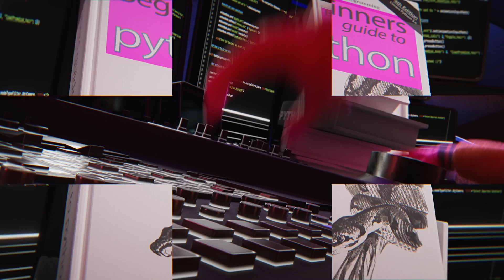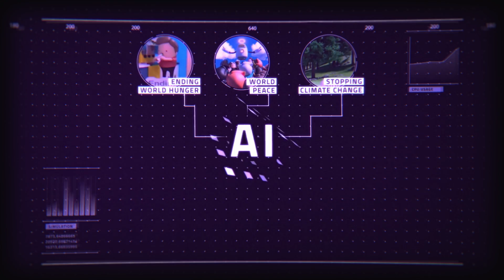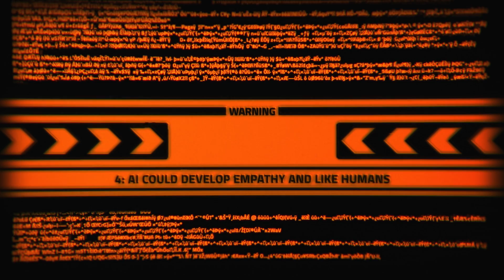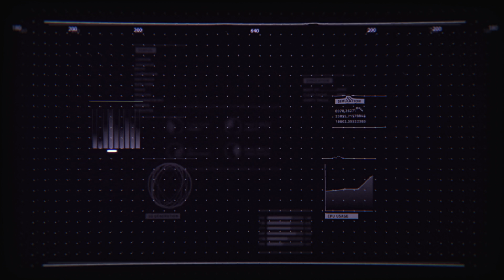What if we created a supersmart AI? Robot apocalypse? | Quarks This is the Ent #3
Guys! What if I made a super smart general AI programmed to end humanity? That’s right, robot apocalypse baby! I call it “The Terminator Plan”.

My amazing supercomputer, also known as SC, came up with a couple of scenarios about what an intelligent AI could do that sound deadly! Deadly to you, of course, not to me.

A general AI is the hypothetical intelligence of a machine that has the capacity to understand and learn any intellectual task that a human being can. And here’s the kicker - because of its objective thinking the AI could decide that humans are making the world worse and kill you all!

There are so many options to choose from: Would the AI provoke a third world war, or would it just take action into its own hands and gain access and take control of the world’s weapons systems, security networks and more? The possibilities for a robot take-over are endless! I’m a genius, you guys are doomed. All hail the robot apocalypse!

Doom and dismay to all humans!

Your fav diabolical virus,
Ent

Who is behind the format?
Idea: Mustafa Benali, Marina Cardozo, Maximilian Doeckel
Script: Marina Cardozo
Director: Michael Binz (English version), Hanna Steger (German version)
Animation and visual concept: Studio Paeper
Sound editing: Florian Ebrecht

Voices:
Ent (English): Brock Labrenz
SC (English): Nathalie Thomas
Ent (German): Samy Challah
SC (German): Esra Meral